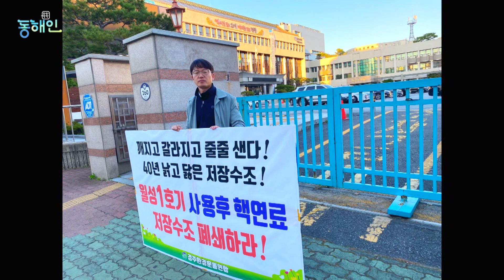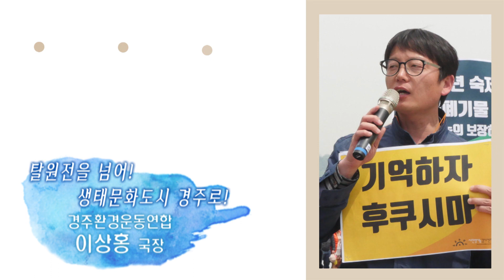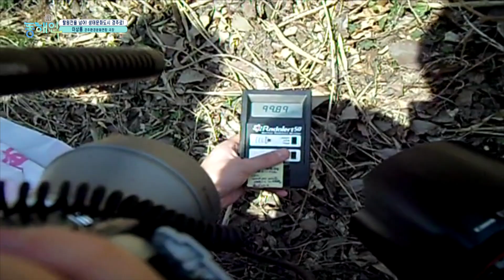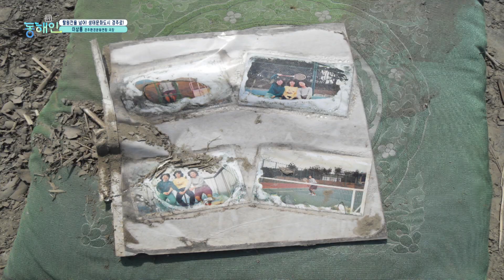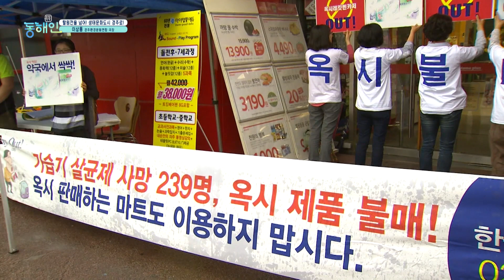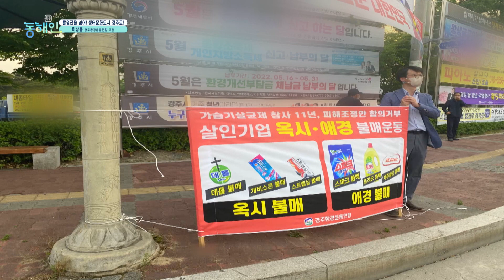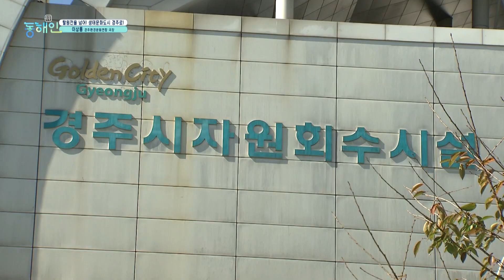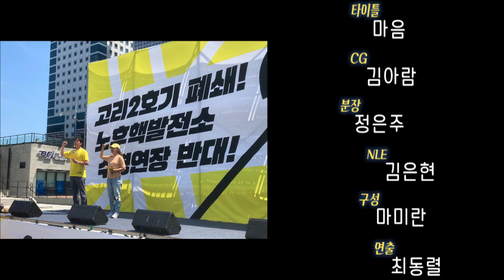탈원전을 넘어 생태문화도시 경주로! 이상홍 경주환경운동연합 사무국장│톡톡동해인 230603 방송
어릴 적 원전 동네에 살며 원전을 자랑거리로 삼았던 소년

2010년 방폐장 건설 반대 운동을 하며

경주 원전 문제에 눈을 뜨다!

2011년 3월 일본 후쿠시마

완벽할 줄 알았던 원전의 폭발 참사

국내 최초의 조사단으로 참여해

후쿠시마의 참상 알리며 탈핵 전사가 되다!

현대문명의 최첨단을 달리는 일본에서 벌어진 원전 참사

유령마을로 변한 후쿠시마를 바라보며

경주의 원전을 떠올리다!

자연재해의 힘 앞에 그 어떤 원전도 안전할 수 없어

그 사실을 인정한다면 더 이상 탈원전은 선택이 아니다!

문무대왕이 해상교역을 확대하고

삼국통일의 대업을 이룬 ‘경주’의 바다

원전으로 뚝 끊겨버린 해양도시 ‘경주’의 명맥을 되찾고

후손들이 마음 놓고 안전하게 살아갈 ‘경주’의 터전을 물려주기 위해

탈핵을 위한 이상홍 사무국장의 희망 싸움은 오늘도 멈추지 않는다!